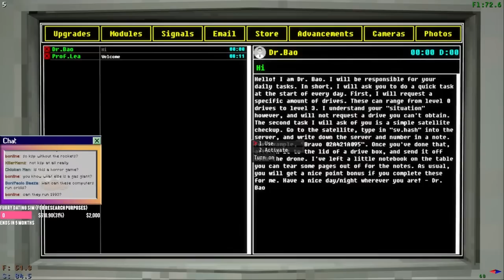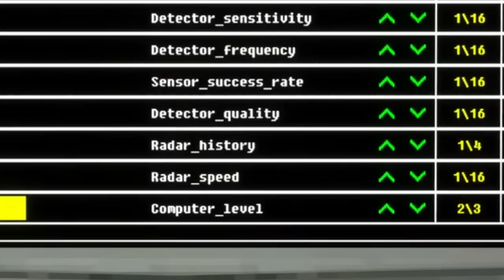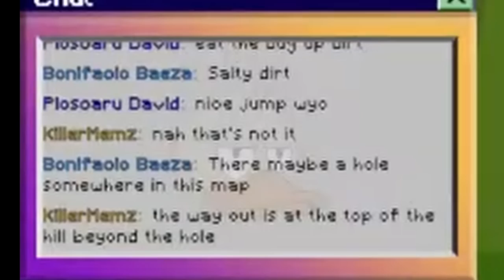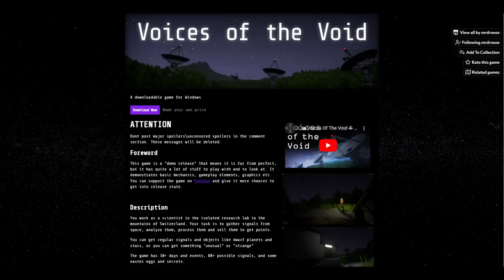What is Voices of the Void?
In space, no one can hear you scream. No one, except for me.

00:00 Beginning
01:10 Introduction
03:53 Arrival
05:18 How to Play
10:06 Exploration
11:30 Necessities
13:50 Spooks and Events
15:24 Philosophy
18:17 Sandbox Mode
19:40 Outro

Get Great Parade by Bob Bradley, David Tobin, Jeff Meegan and over 1M + mainstream tracks

License ID: 7VXpBzk5ZqP

Get Last Theorem by Matt Hill and over 1M + mainstream tracks

License ID: XYlBNXB4lgj

Get Recursion by Matt Hill and over 1M + mainstream tracks

License ID: 1yx0p6LPxkR

I do NOT allow my content to be used in any form of "react" content, live or otherwise unless it is transformative and creative.

I'm serious, if you re-upload the whole thing with your face in the corner, I'm taking your ad-rev. You've been warned.